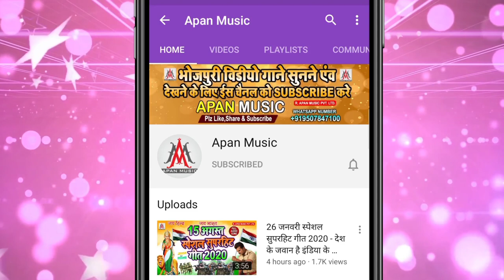खेसारी के ऊपर उठाली हे भगवान || Ramu_Singh || Khesari_Ke_Upar_Uthali_He_Bhagwan || Khesari_Lal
►Song : Khesari Ke Upar Uthali He Bhagwan
►Singer : Ramu Singh
►Lyrics : Chitrangad Mishra